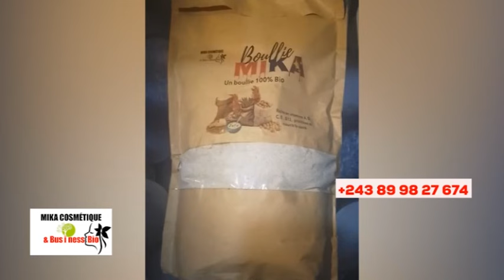🔥LIWA YA ALEXANDRA EZA LEÇON, NZAMBE AZO FRAPPÉ BA 2x 2x, KINDOKI NA ÉGLISE, BOLANDA VIDÉO !